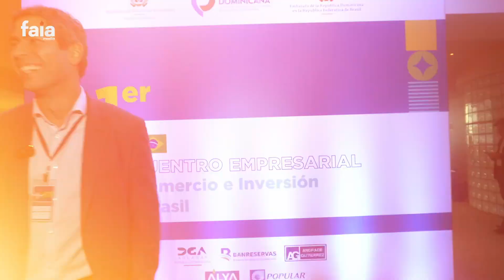PRIMER ENCUENTRO EMPRESARIAL DE COMERCIO E INVERSIÓN EN SÃO PAULO BRASIL - EL4TOBATE